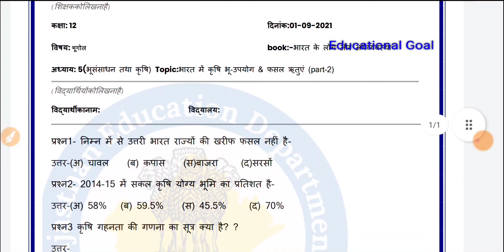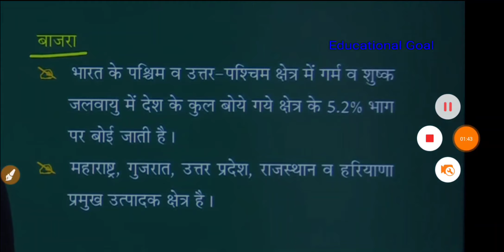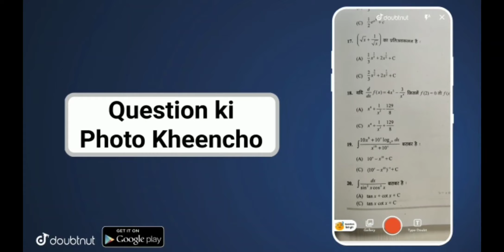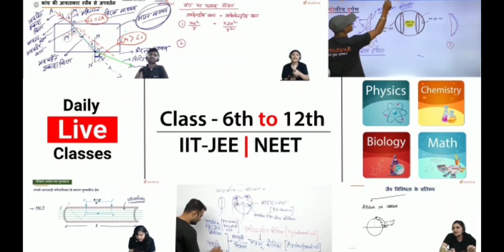Smile 3.0 homework class 12th geography 1 september| Class 12th geography homework 01/09/21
Smile 3.0 homework class 12th geography 01/09/2021 | Class 12th geography  homework 1september

More Features :
1) Saari important books milengi solved video solutions ke saath
2) Previous year papers, Important PDFs, Question Bank
3) Crash Course, Mock Tests, Quiz
4) India's biggest student's community
& much more

3 Crore se zyada bachho ka bharosa!!"